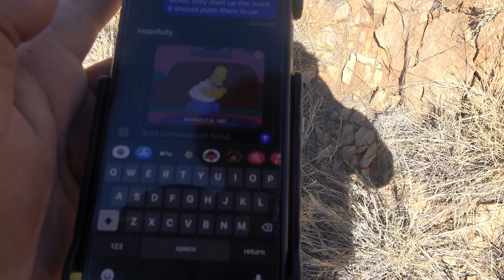Arizona Javelina Shot at 5 YARDS & He CHARGED! | Elijah's 2021 Arizona Archery Javelina Hunt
Elijah finally found some time to slip out and hunt pigs for his 2021 Archery Javelina hunt in Arizona, this happened fast and it didn't take long for him to tag out but little did he know it would involve getting charged by a big sow at 5 yards!